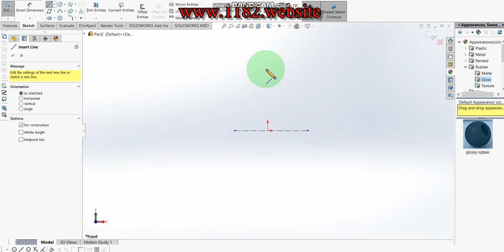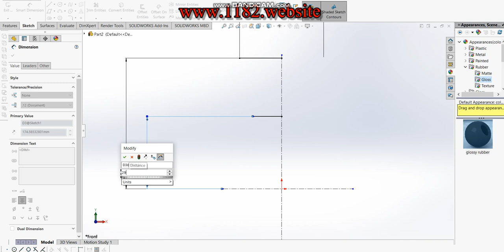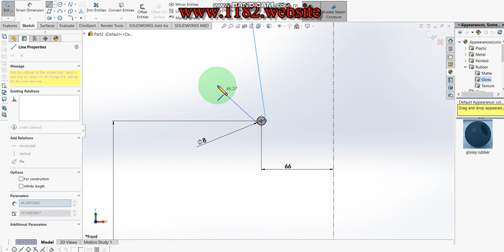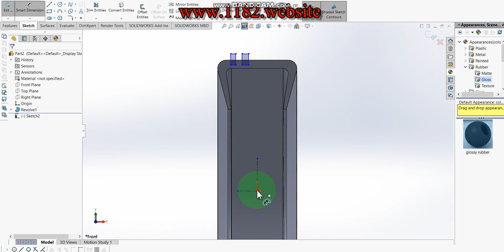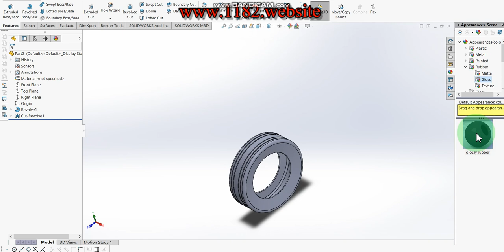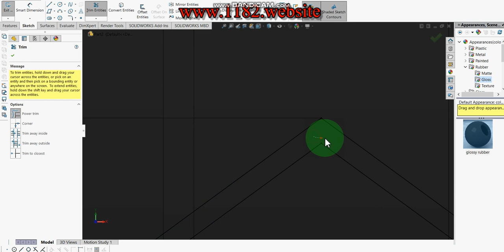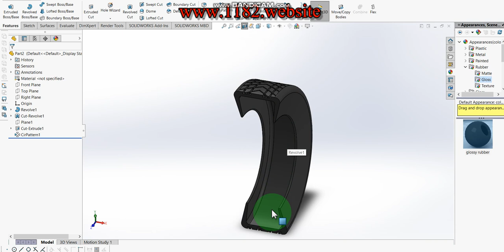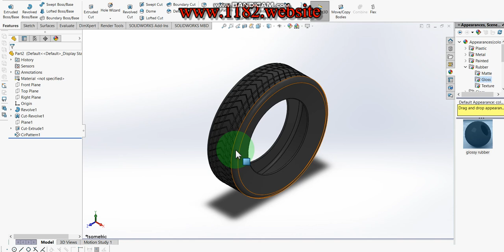How to design car tyre & wheel in Solidworks step by step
Hello friends, today I will be showing how to make a 3D car tyre & wheel in Solidworks.  This tutorial explains it step by step in detail so it is easy to follow at any level.